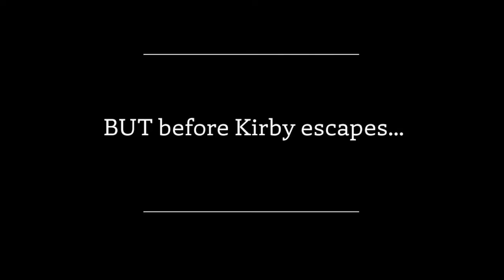EPISODE 35: HOLLYWOOD FOREVER